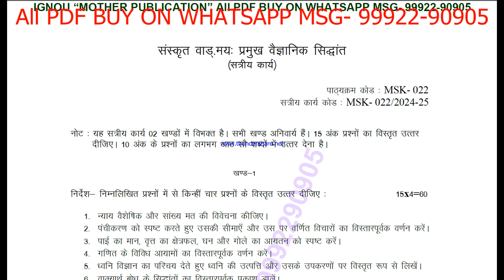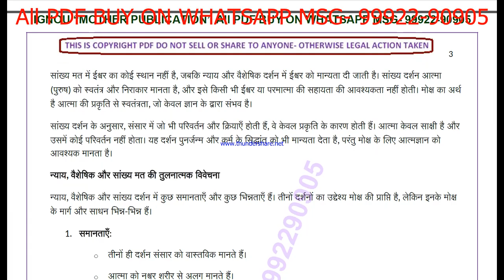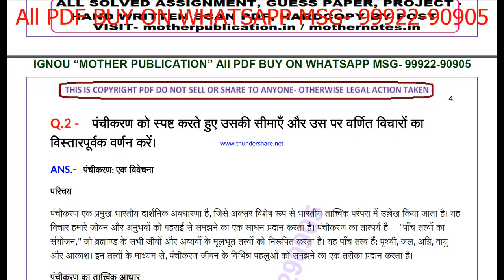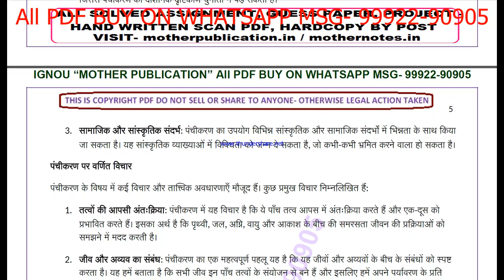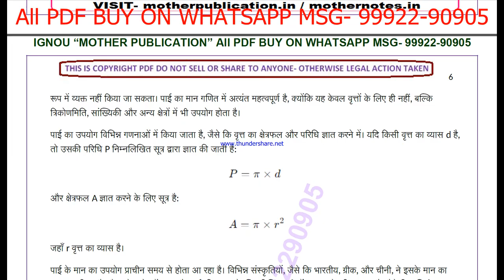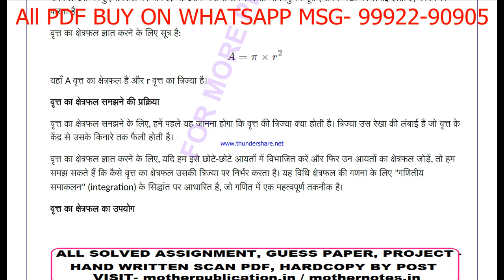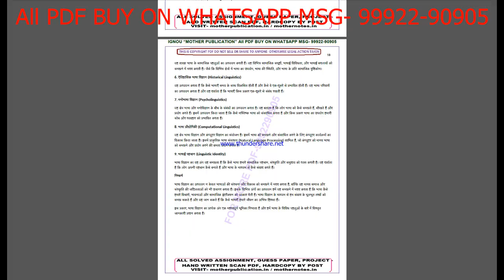msk 22 solved assignment 2024-25 | msk 22 solved assignment in sanskrit 2025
ignou solved assignment msk 22,
msk 22 solved assignment in sanskrit,
 msk 22 ignou assignment 2024-25,
  msk 22 solved assignment 2024-25,
 ignou msk 22 solved assignment free,
  solved assignment ignou 2024-25 msk 22,
 solved assignment of msk 22,
 msk 22 ignou solved assignment kaise download kare,
 ignou solved assignment 2024-25 msk 22,
msk 022 solved assignment,
msk 022 solved assignment 2024-25 in sanskrit,
msk 022 solved assignment in sanskrit,
msk 022 ignou assignment 2024-25 solved,
msk 022 solved assignment 2024-25,
ignou msk 022 solved assignment free,
msk 022 solved assignment ignou 2024-25,
solved assignment ignou 2024-25 msk 022,
msk 22 solved assignment ignou exam preparation ignou exam
msk 22 exam how to study for ignou,
exam msk 22 exam preparation preparation for,
gnou exams msk 22,
 ignou msk 22 exam preparation,